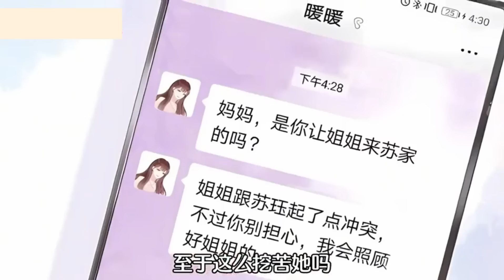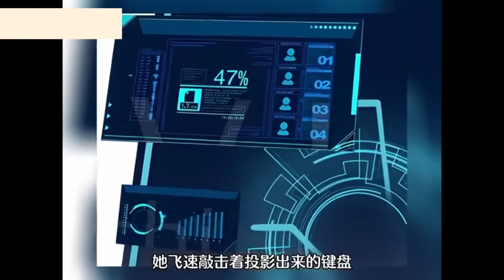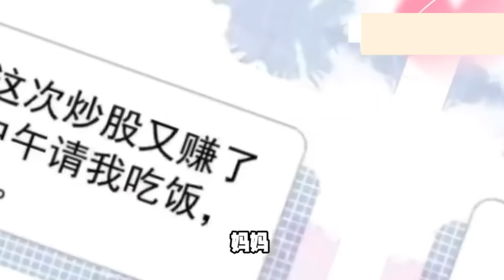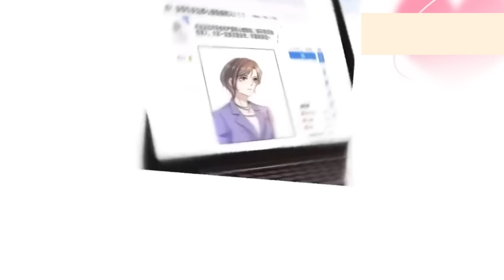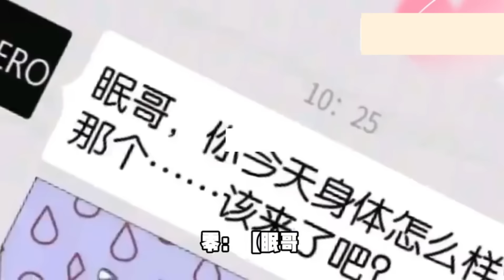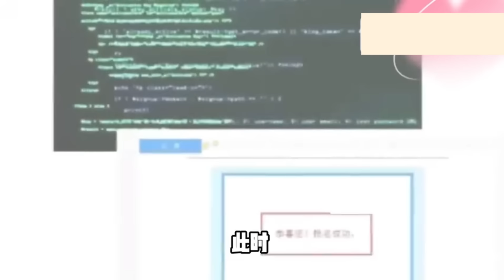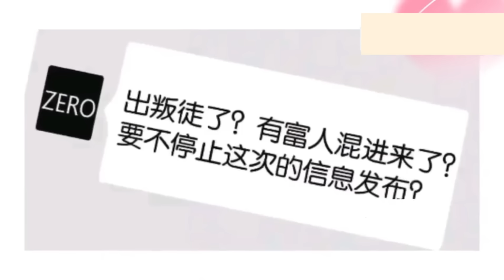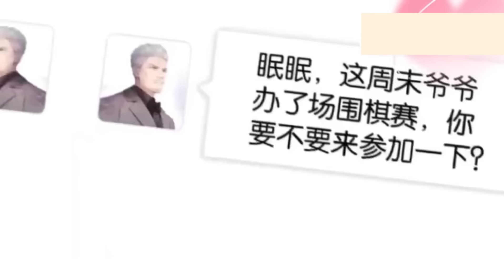【爽】高冷禦姐vs腹黑敗類 聽說陸家有個不學無術的大女兒？只會敗家？ 和腹黑男主拳擊、圍棋、鑒寶、賽車……來來來，比個夠！《全能禦姐又被拆馬甲了》1-60